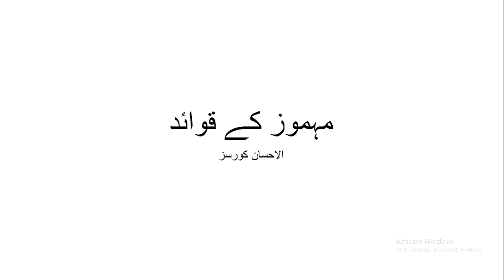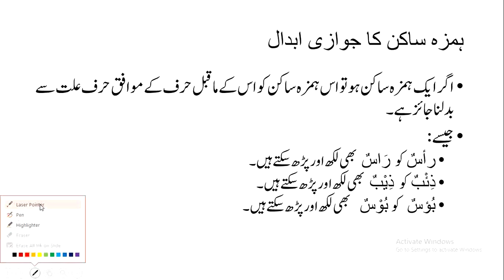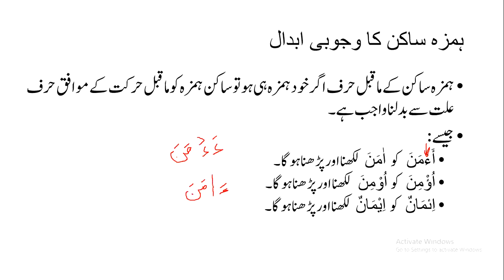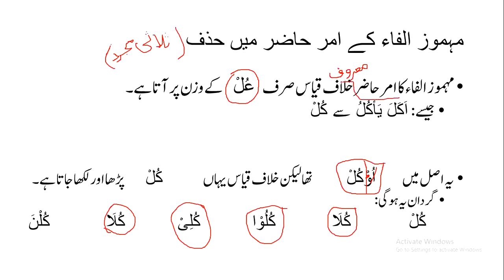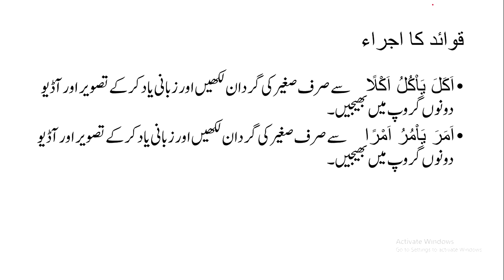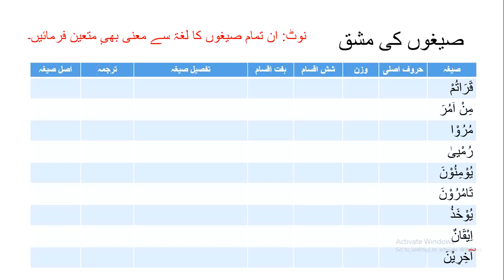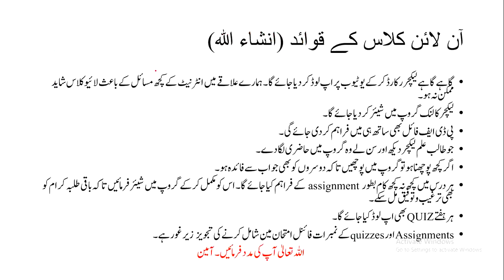علم الصرف درس نمبر 3